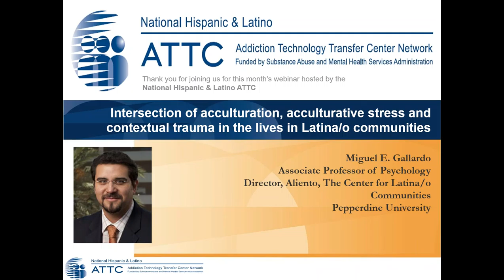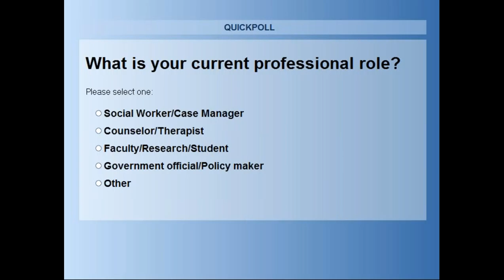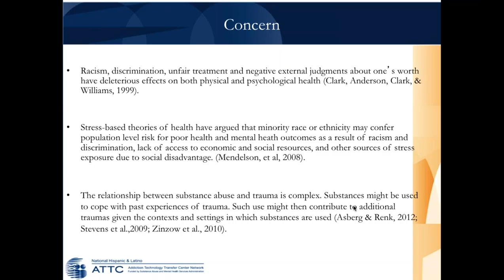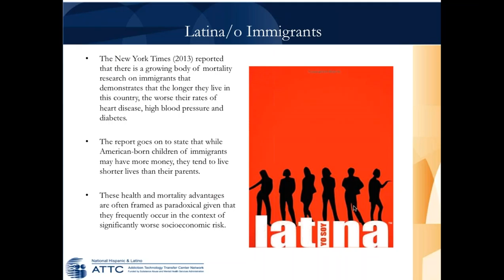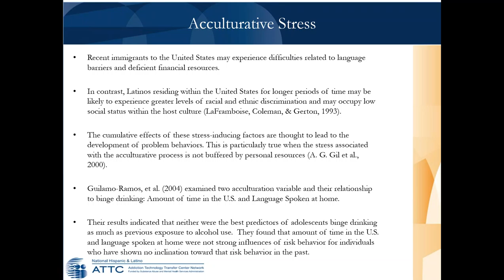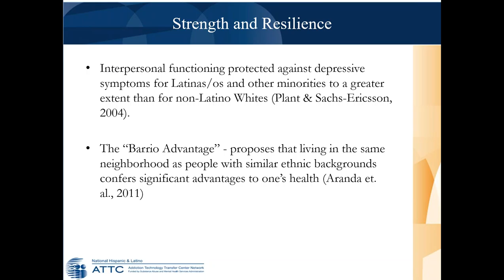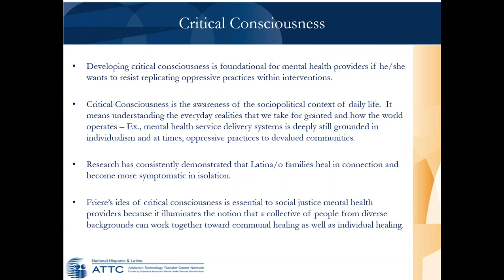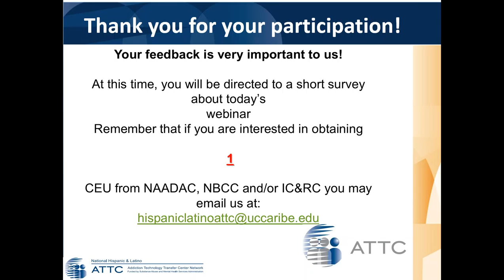Intersection of acculturation, acculturative stress and contextual trauma in the li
This presentation addresses the intersectionality of acculturation, acculturative stress and the contextual trauma in the lives in Latina/o communities. Some studies indicate that substance dependence and abuse are growing steadily within Latina/o communities in the United States. Unexamined, it would be easy to assume that the problem lies solely within the individual’s control, however the development of social issues is often the consequence of factors extending beyond an individual's control and local geographical environment. While the use, or abuse, of substances may seem like a choice, this presentation argues that the struggle between maintaining ones Latina/o cultural identity and traditions, while attempting to adapt to a cultural community that may be in direct contradiction, creates stressful and deleterious environments for many Latinas/os